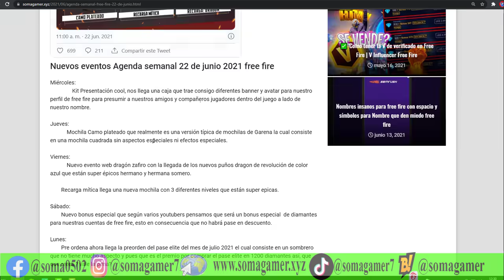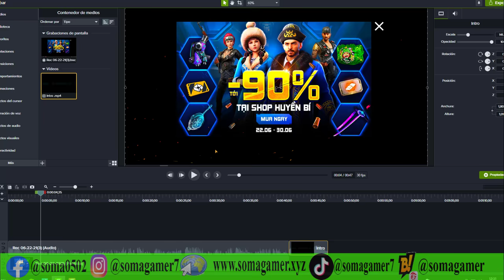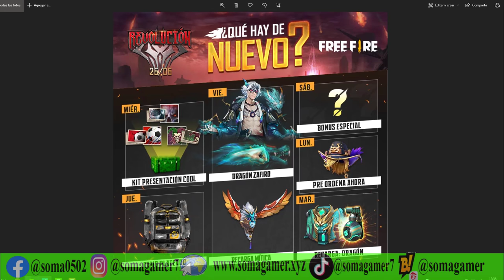q paso con el pase elite en descuento JUNIO 2021 QUE ES BONUS ESPECIAL DE FREE FIRE